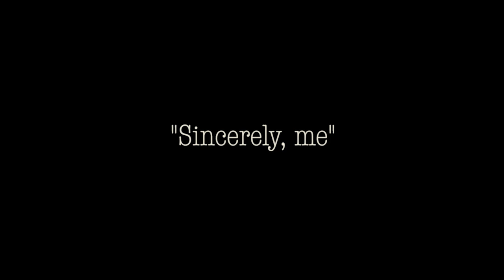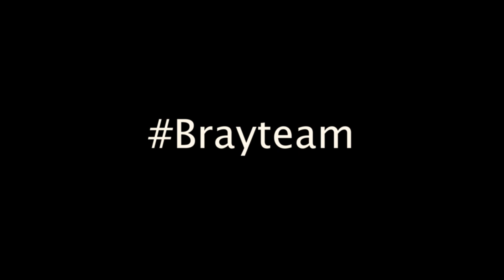Ken Bray - Sincerely, me (Official music video)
From the album "Dirty Grandpa"

follow mrkenbray on Instagram and Twitter
like Bray Team Entertainment on Facebook

directed by Ken Bray

featuring:
Mike Wypasek
Sha'Ran Marshall
Dejon Moss jr.
CJ the Finest